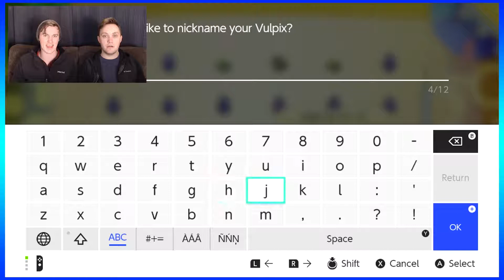Pokemon Let's Go Eevee | ATTACKING SENIOR CITIZENS | Ep 16 | Kneelanderthals Let's Play